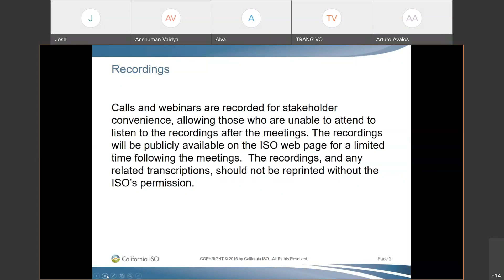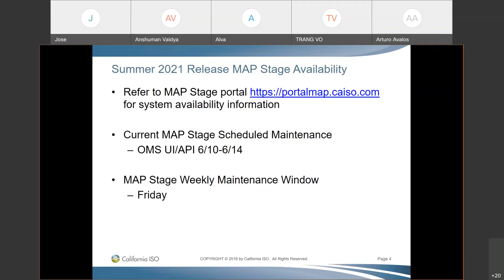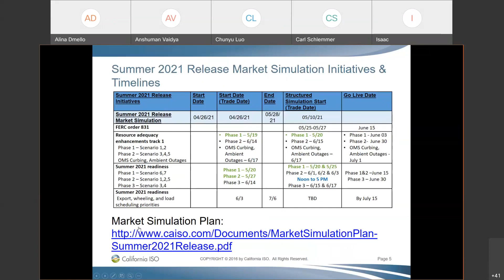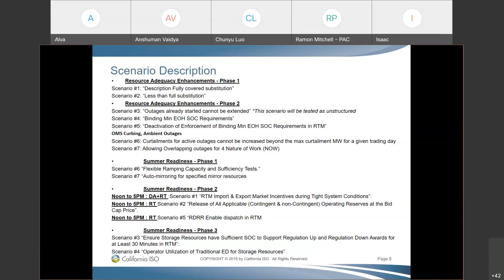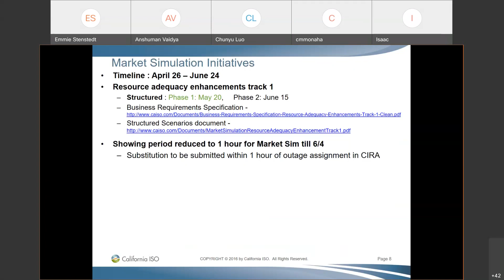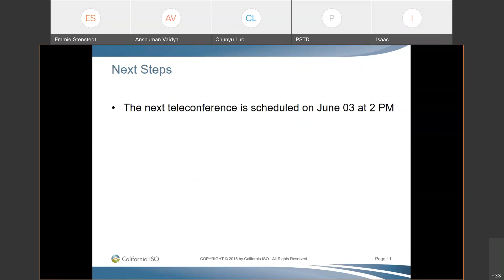May 27, 2021 - Market Simulation for Summer 2021 Release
Recording of the California ISO market simulation call on May 27, 2021 for the summer 2021 Release